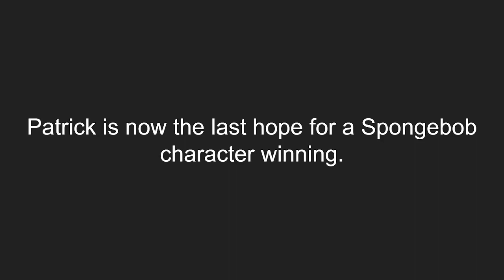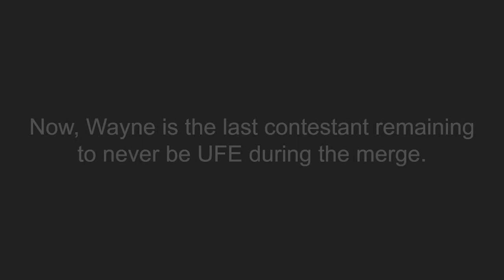SAVE Episode 41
So, SAVE's Final Rejoin... I wonder who'll be brought back and enter the Final 16.